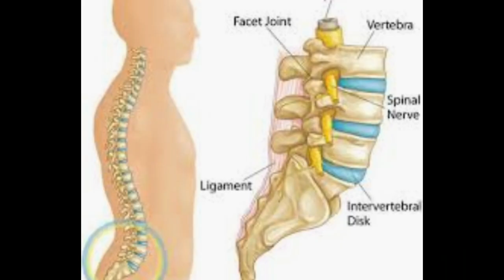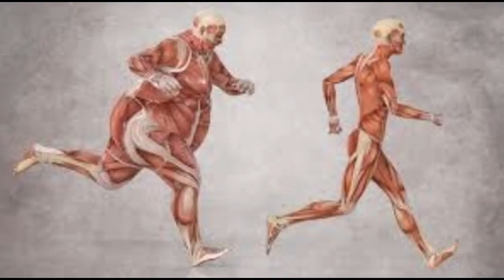허리가 아픈 이유. 허리통증에 좋은 스트레칭. Back Stretching Exercises.